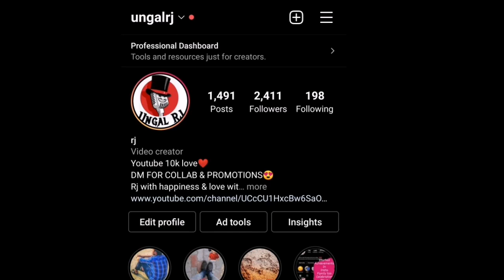Fantagio 30sec kpop audition🏆any age & easy to join kpop😲register details📲big chance😮don't miss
Watch the miss all bts suprise video here in this playlist and enjoy :-